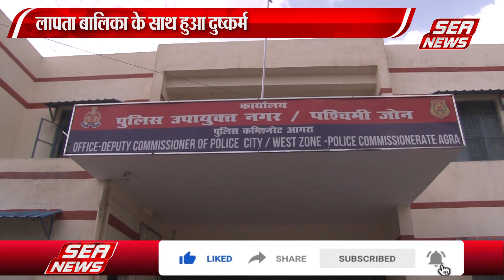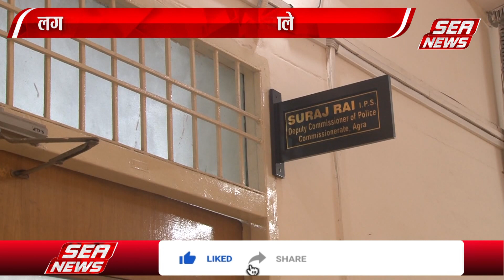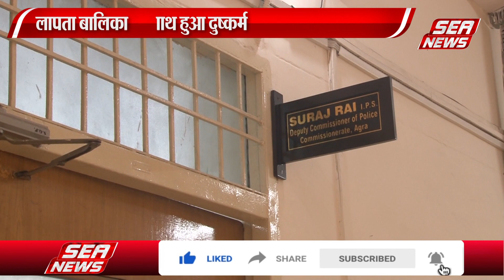1 माह में 5 वां लव जिहाद का मामला | 5th love jihad case in 1 month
हिंदू बालिकाओं के साथ दुष्कर्म का 1 माह में 5वां केस सामने आया है। थाना जगदीशपुरा क्षेत्र से 15 वर्ष की एक हिंदू बालिका को दूसरे समुदाय का युवक बहला-फुसलाकर भगा ले गया था।। बालिका के साथ 2 दिन दरंदिगी की गई। बालिका 7वें दिन किसी तरह घर लौटी, ओर आपबीती सुनाई, परिजन की तहरीर पर पुलिस ने दुष्कर्म का मुकदमा दर्ज किया है।।।